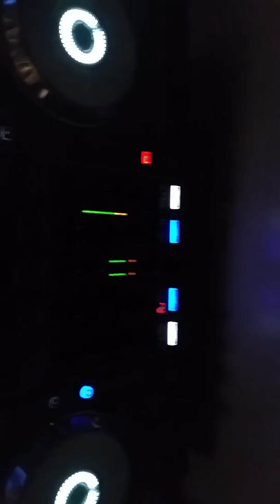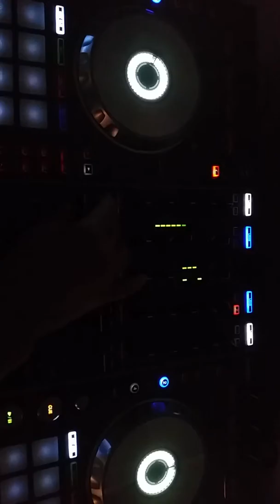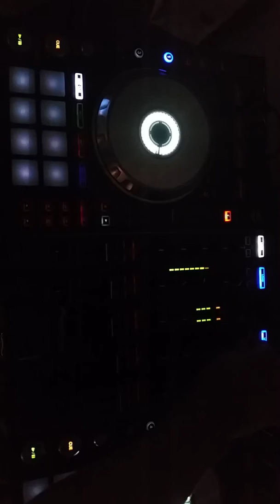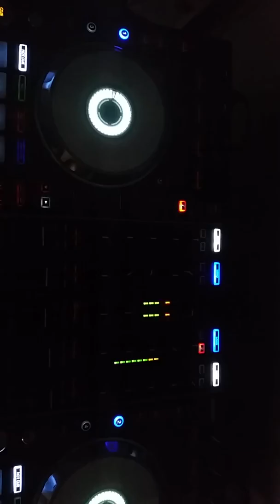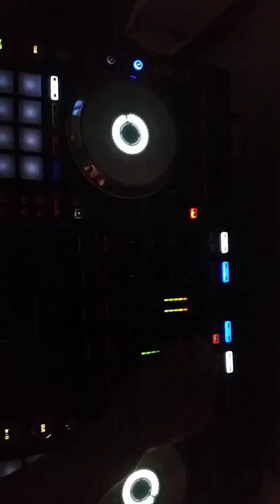Algo de lo k hago